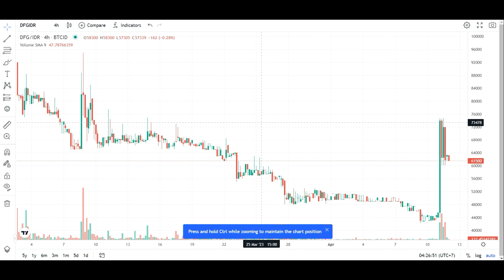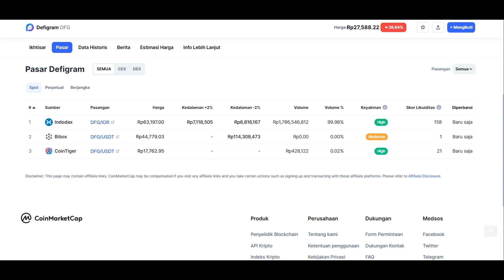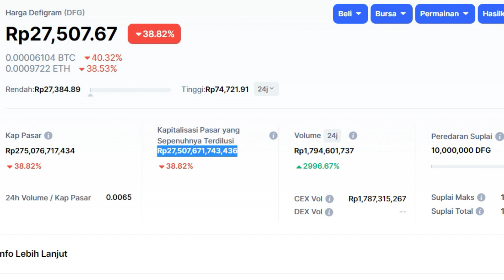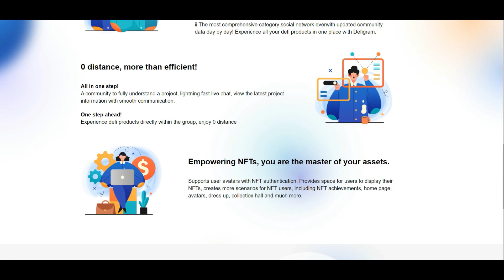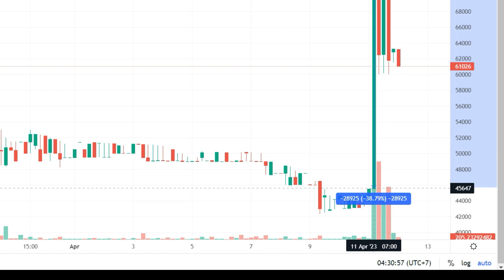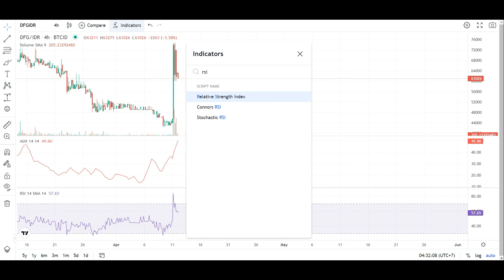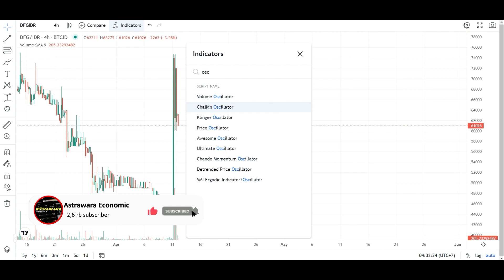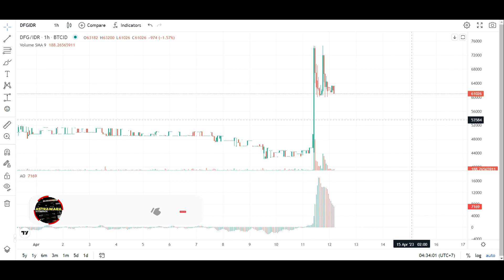Terbaik untuk Jangka Panjang di Defigram [DFG]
Pada video kali ini kita akan melakukan analisis  pada koin Defigram. Kita akan membahas mengenai berbagai alat dan indikator analisis teknikal seperti grafik harga, tren, awesome oscillator, moving average, dan masih banyak lagi. Menebak pergerakan harga pasar dan memprediksi kenaikan atau penurunan kedepannya.